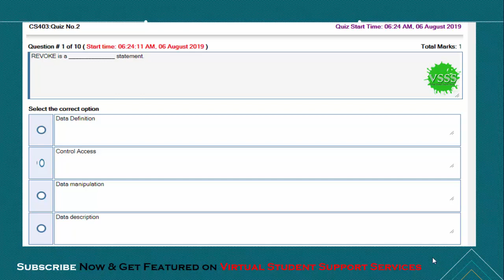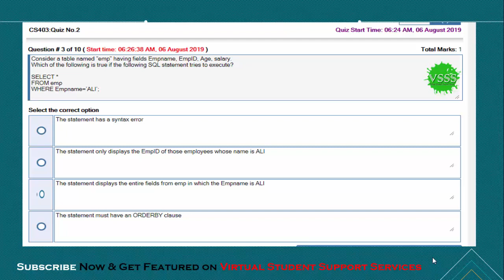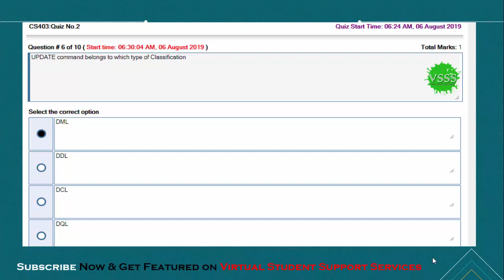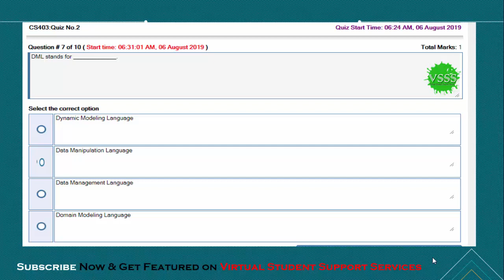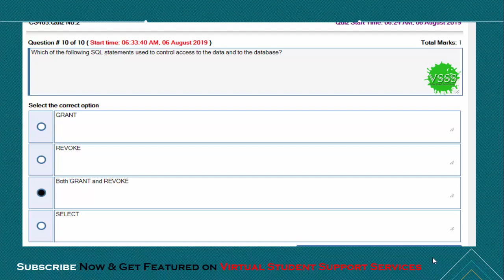SOLUTION Quiz No. 2 (CS403 – Database Management System) Spring 2019